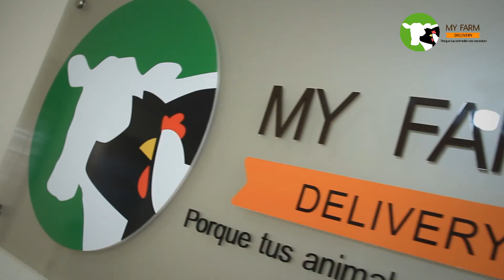My Farm Delivery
Video solicitado por Handy Group SAS realizado para My Farm Delivery.
Bucaramanga.
HV World.